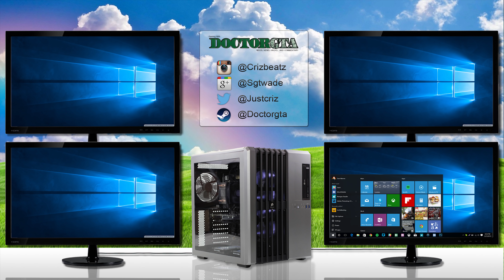World War Z - Surviving Zombie Apocalypse Hordes! [4K PC Gameplay]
World War Z - Zombie Apocalypse - 4K PC Gameplay

@0:00 Introduction
@0:21 Settings/Graphics/Controls
@3:00 Characters
@4:40 All Weapons
@6:30 Multiplayer Matches
@7:37 Changing Classes

              --GAMEPLAY STARTS--
@9:57 EP1 New York Hell or Highwater
@34:33 Post Victory Progress GUI
@35:47 Lobo Bundle Exclusive Weapons
@36:07 Weapon Unlocks
@36:17 Class Perk Unlocks
@36:30 New York The Descent

Shoutout to Clara for providing beta keys and amazing Public Relations!